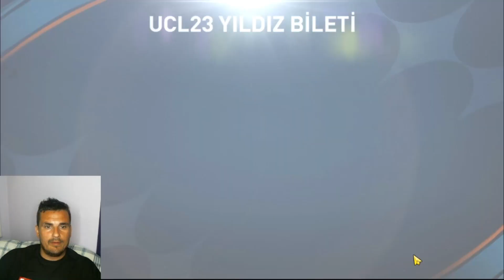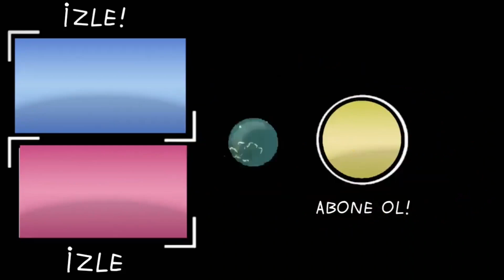150M COİN KASTIM !!! FİFA MOBİLE